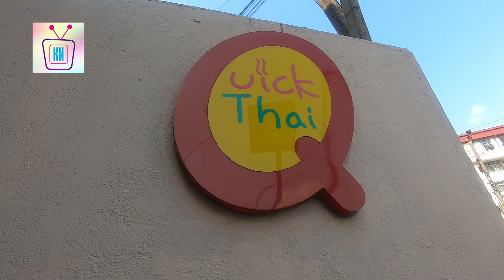Sri Lanka serves best Thai food | Quick Thai | Your Next Taste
Come enjoy the taste of authentic Thai cuisine. Good food, good living.
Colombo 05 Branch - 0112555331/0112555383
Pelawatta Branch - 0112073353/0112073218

Quick Thai, Palawatta
Let's go!

Travel with Kani TV and choose your next travel destination. Travel Log is just ready to be a travel guide.

Kani TV will provide products!
You choose and decide..

We are, Kani TV Sri Lanka.